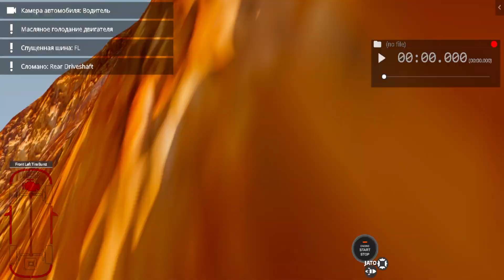Flatbed Long Trailer Truck Rescue -Cars vs Bollards | Deep Water and Potholes - BeamNG.drive